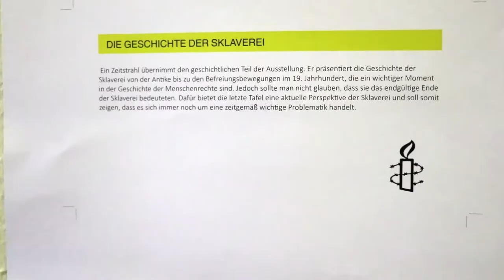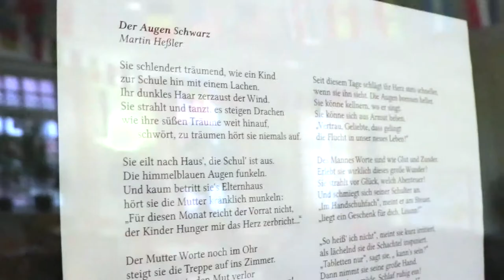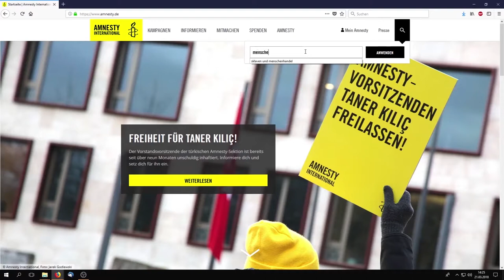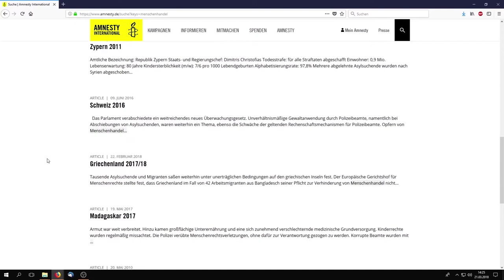Ausstellung Sklaverei & Menschenhandel | MNSTR.TV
Ein Beitrag von Pauline Koch & Timo Plaewe